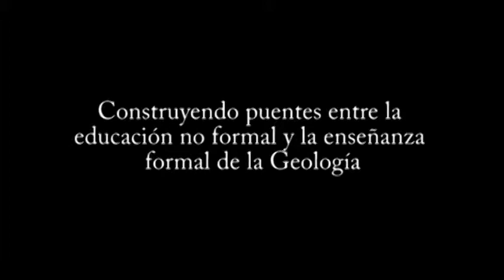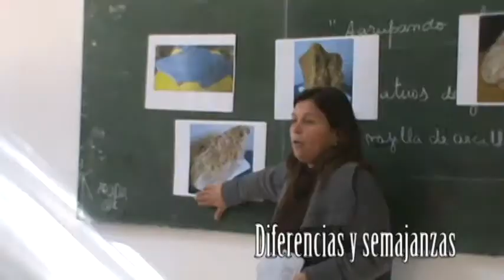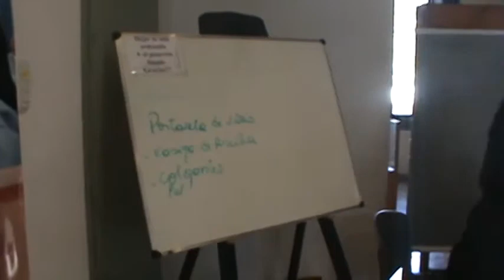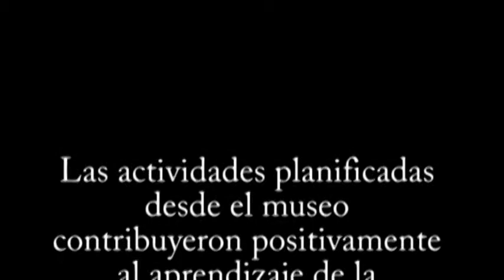"Construyendo puentes entre la educación no formal y la enseñanza formal de la Geología"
Trabajo de Tesis para la Maestría en Didáctica de las Ciencias Experimentales.
Título "Construyendo puentes entre la educación no formal y la enseñanza formal de la Geología".

Autora: Prof María Fernanda Zabalegui
Directora: Mg. Marcela Manuale
Co- directora Mg. Ana Fabro
Instituciones: Universidad Nacional del Litoral. Escuela Técnica N° 1 Gral. Francisco Ramírez. Museo de Ciencias Naturales y Antropológicas Prof. Antonio Serrano.

Numerosas investigaciones en el campo de la enseñanza de las Ciencias de la Tierra señalan una notoria ausencia de los contenidos de las mismas en la currícula de la Escuela Secundaria.
Investigaciones recientes presentan a los museos como recursos que contribuyen a la educación no formal, considerando la posibilidad de que adquieran un papel relevante en el siglo XXI, en este ámbito.
El presente trabajo tiene como objetivo general analizar cómo contribuyen al aprendizaje de la Geología, en los alumnos de escuelas secundarias, diversas actividades de educación no formal planificadas desde el Museo de Ciencias Naturales y Antropológicas Profesor Antonio Serrano, de la ciudad de Paraná, Provincia de Entre Ríos.
Para ello se diseñó  y ejecutó en el 2012, un taller didáctico denominado "La geología en la vida cotidiana",  realizado con dos grupos de alumnos de 1º año de la Escuela de Educación Técnica Nº 1 "Gral. Francisco Ramírez", en el área de Biología a cargo de la docente Vanina Chávez, en dónde un grupo asistió al museo y el otro trabajo en el aula.
Para recolectar la información, se elaboraron diferentes instrumentos tales como encuestas, entrevistas, listas de cotejo de clases, observaciones directas, y la filmación de toda la propuesta. Que permitieron  detectar las ideas previas, se observar el protagonismo activo de los alumnos y el trabajo colaborativo, analizar los aportes de las teorías constructivistas, visualizándose un mayor acercamiento entre los objetos y los sujetos que trabajaron en el museo.
Los resultados arrojaron que las actividades planificadas desde el museo contribuyen positivamente al aprendizaje de la Geología confirmando  que la educación no formal brinda un importante aporte a la educación formal, permitiendo posicionar  a los museos como verdaderos centros de aprendizaje